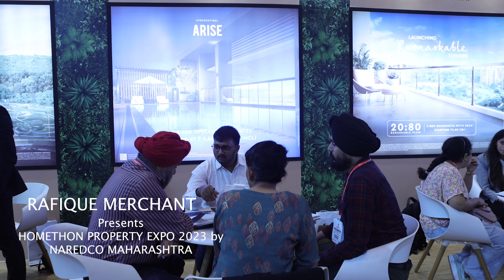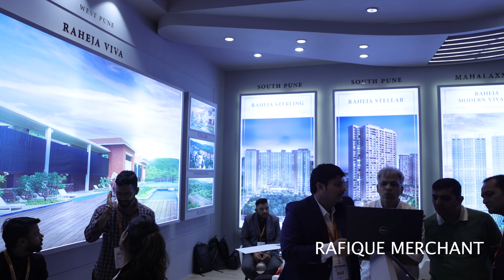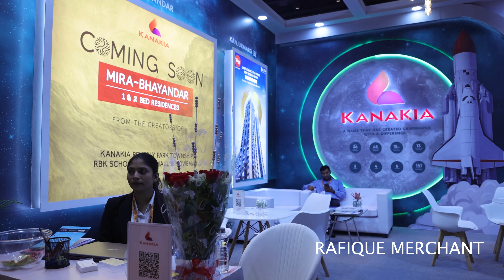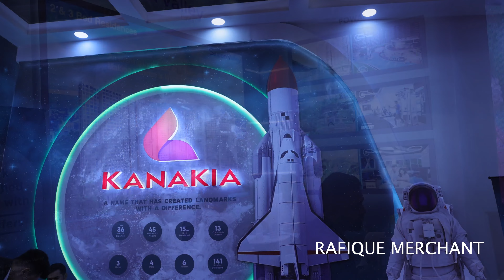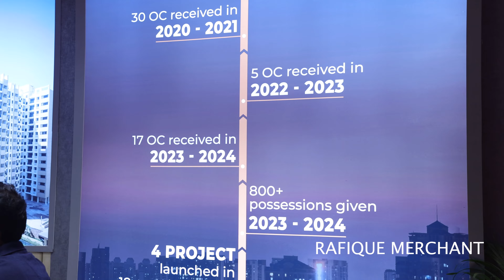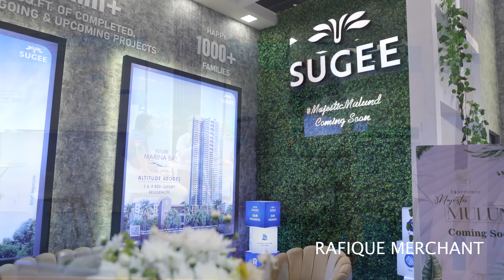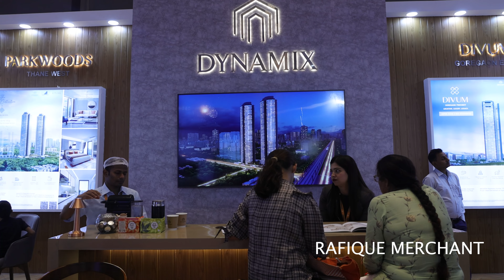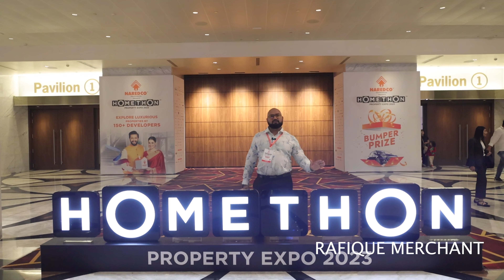HOMETHON PROPERTY EXPO 2023 by NAREDCO MAHARASHTRA, Jio World Convention Centre, BKC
THE GRANDEUR
Building on the success of Homethon Property Expo 2022, NAREDCO Maharashtra is thrilled to present you one-of-a-kind Property Exhibition, HOMETHON PROPERTY EXPO 2023. Discover, invest, and explore new paths towards your dream home, all while enjoying exclusive offers and deals. Make your way to the exquisite Jio World Convention Centre.

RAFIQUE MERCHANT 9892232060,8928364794